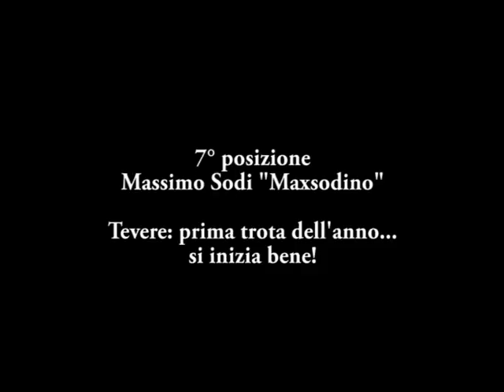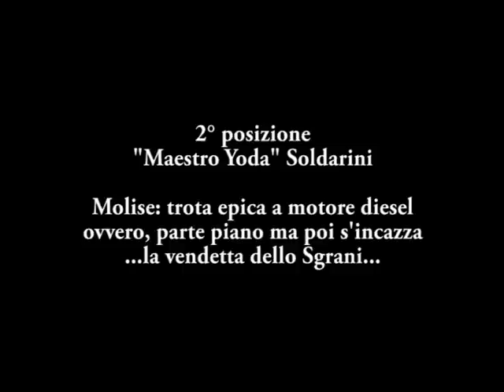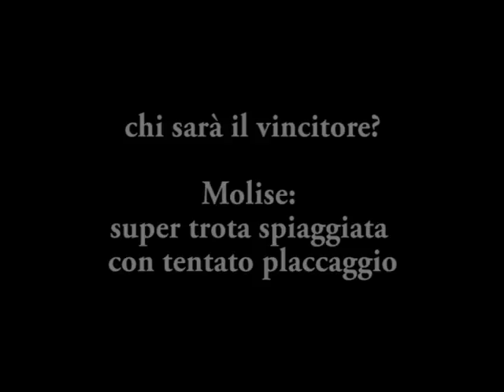LA TOP TEN delle migliori catture...perse 2009: fly fishing Italy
Una simpatica rassegna di pesci slamati durante le numerose uscite di pesca con gli amici.
Una simbolica classifica per ricordare scene di pesca e momenti vissuti in compagnia, dalle classiche trotelle slamate a veri e propri pezzi da novanta che però hanno avuto la meglio sul pescatore.
Un'altra produzione Fly Fishing Florence e per alleviare l'attesa della nuova stagione.